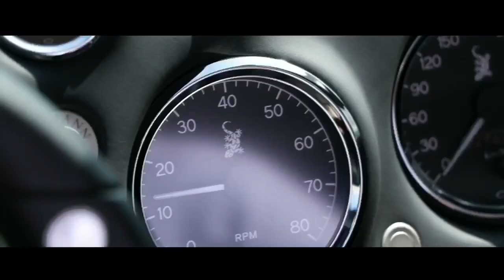Werbe Trailer / Herford / Autokostmetik Avdija / Terzan Television™️-